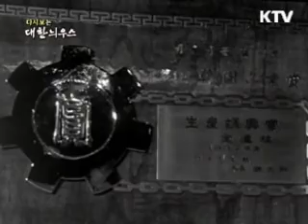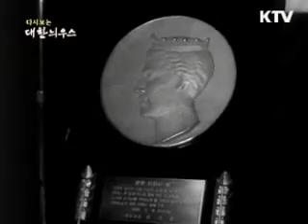[한국정책방송 KTV] '다시보는 대한늬우스' (05.17)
한국정책방송 KTV '다시보는 대한늬우스'
대한늬우스의 화려한 부활 추억속으로
과거 5월 17일에는 어떤 늬우스들이 있었을까요?